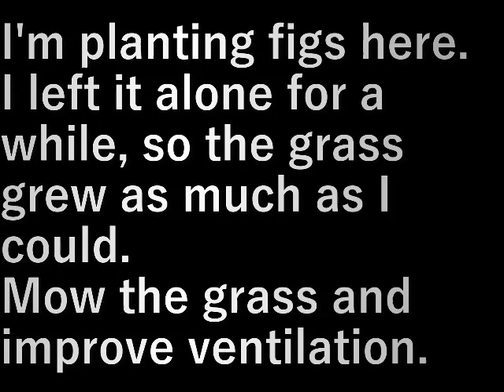第８畑草刈り(2023.7.8) Mowing the 8th field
ここはイチジクを植えています。
しばらく放っておいたので草が伸び放題。
草を刈って風通しを良くします。

I'm planting figs here.
I left it alone for a while, so the grass grew as much as I could.
Mow the grass and improve ventilation.

設備屋の適当田舎暮らし